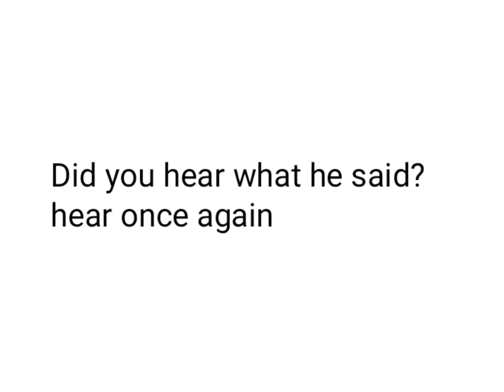Starr Park Investment Video Clip Reversed -In the future children control us with glowing rectangles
A clip from Starr Park Investment Video.

The clip has been reversed to find the hidden message within it.

"In the future the children control us with the glowing rectangles"

All rights of the clip goes to SUPERCELL.

Pavan Gaming
Brawl Stars
Starr Park